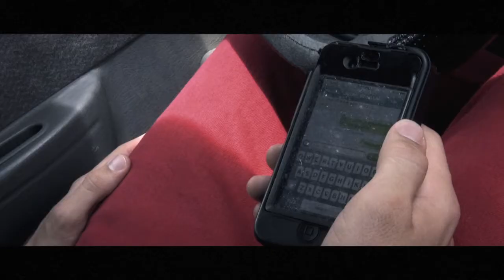The Text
An unsuspecting driver is stopped by a mysterious man who's only wish is to help people become safer on the road.

Many thanks to Justin Womble and Garrett Morrisey for helping out with this!